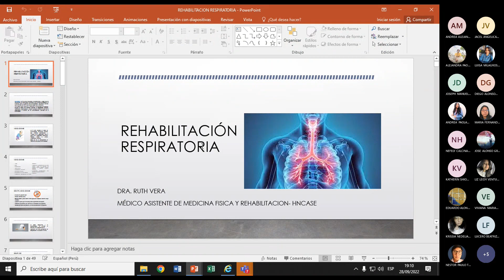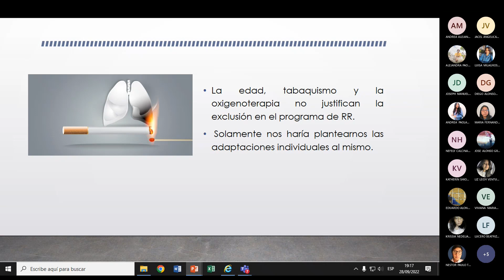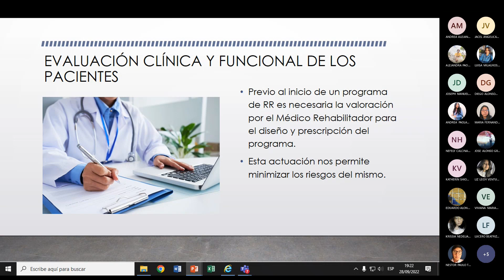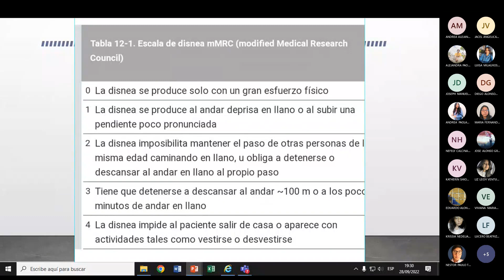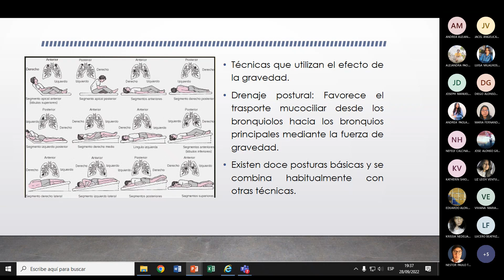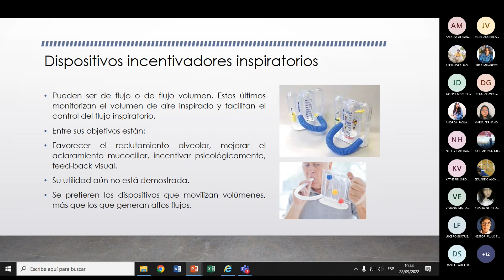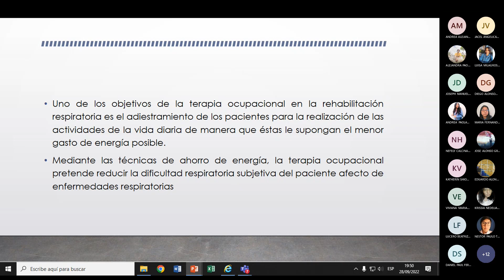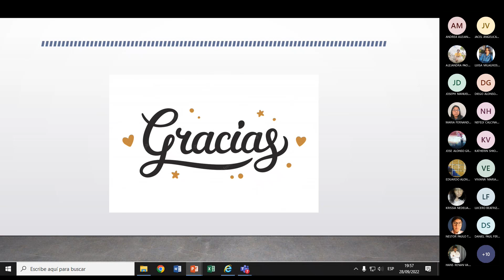Fase 3 - Clase 1 - Rehabilitacion respiratoria - Dr. Ruth Vera